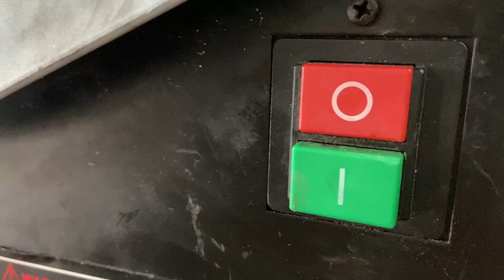Yamaha R15 V3 full body Wrap | Best YAMAHA R15V3 wrapped in Chrome Green | GearHeaads Custom Vlogs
This vlog is basically about the Yamaha R15V3 Wrapped up in Matt chrome Green and Gloss Black combo.This is the only bike of Yamaha in Sikkim wraped in this shade till date. Also some other modifications have been done.